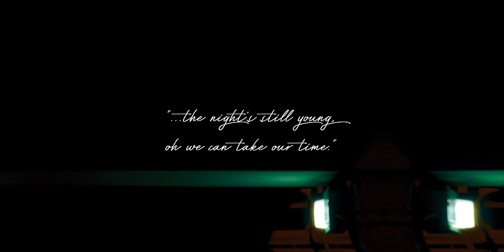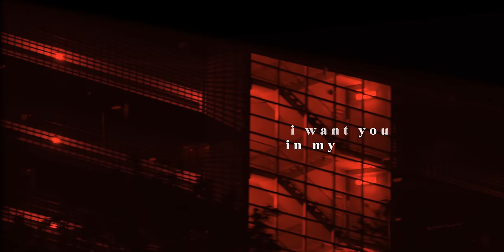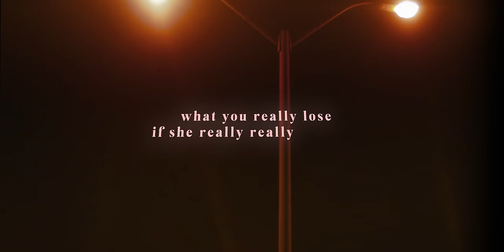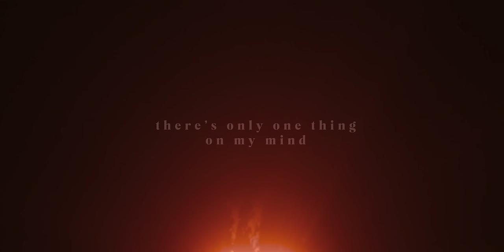RINI - Red Lights (ft. Wale) [Official Lyric Video]